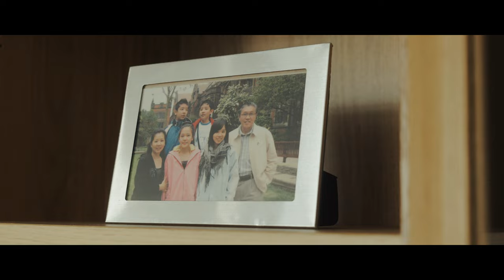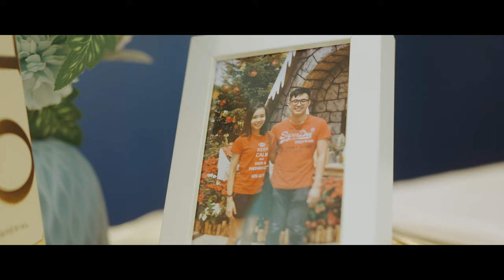Unique Oxford Wedding Film | IAN & YUHAN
Ian & Yuhan's epic wedding, it was a pleasure to create this short film for one of my wedding couple, their day was super unique with their own traditions featuring a wonderful tea ceremony.

FILMING KIT I USE
- My Hybrid Camera
- Best Run & Gun Lens
- Great Budget Shotgun Mic
- The Best VND Filter for Outdoors
- Cinematic Lens Filter